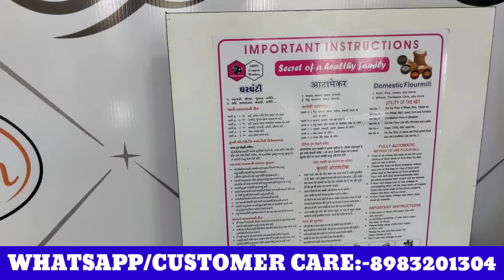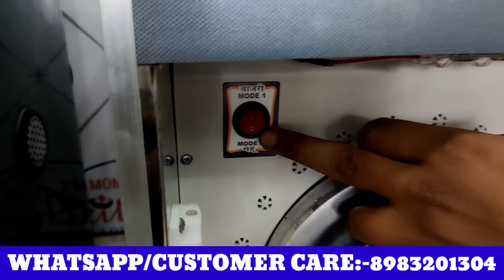पिठाची गिरणी किंमत | घरगुती गिरणीची माहिती व किंमत | घरगुती पिठाची चक्की | GHARGUTI PITHACHI GIRNI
* BASIC DETAILS **
COMPANY NAME :- MOMS KITCHEN EQUIPMENTS
ESTABLISHED :- EST. 2010
EXPERIENCE :- 12 YEARS OF TRUST

MFG PRODUCT:- FLOUR MILLS, PULVERISER & FOOD PROCESSING MACHINE.

BRANDS :- ANJALI AATA CHAKKI , MOMS KITCHEN EQUIPMENTS

MOMS KITCHEN EQUIPMENTS ™/ ANJALI AATA CHAKKI ™
SHOWROOM ADDRESS:
        ANJALI SALES & SERVICE
SHOP NO.4 , KUSUM VIHAR BLDG., NEAR HOTEL OLD VIVA COLLEGE RD., VIRAR (W)
PINCODE :- 401303

* BRANCH *
BHAYANDAR WEST:- 5 DHARMENDRA VILLA, STATION ROAD MUMBAI MAHARASHTRA
PINCODE :- 401101

MOMS KITCHEN EQUIPMENTS
NAGPUR:-  841 PNPS SCHOOL OLD  BAGADGANJ ROAD NAGPUR MAHARASHTRA
PINCODE :- 440008

COVER TOPICS :-
1. which domestic flour mill is best ?
2. how much does a flour mill cost ?
3. how much should i invest in a flour mill ?
4. how many types of flour mills are there ?
5. what are the three 3 basic types of milling machines ?
6. which type of milling machine is most widely used ?
nagpur experience
floure mill in nagpur
nagpur aata best shop 2024
nagpur aata chakki showroom
nagpur exibition aata chakki
sevai making machine in nagpur
flour mill manufacturer in nagpur
domestic flour mill is best nagpur
atta chakki spare parts near nagpur
nagpur pulveriser 3hp fully automatic
best aata chakki machine nagpur branch
atta chakki shop near nagpur maharashtra
flour mill machine shop in nagpur maharashtra